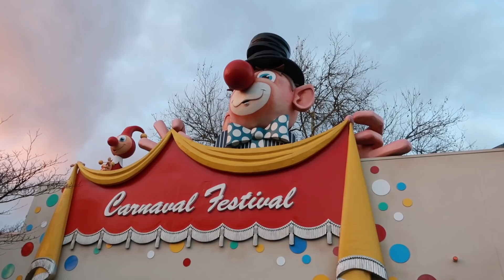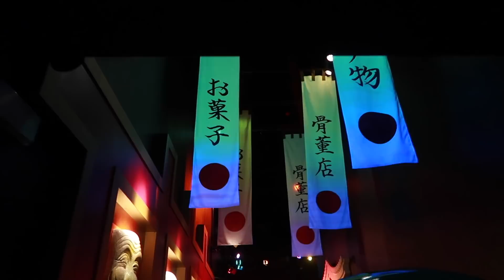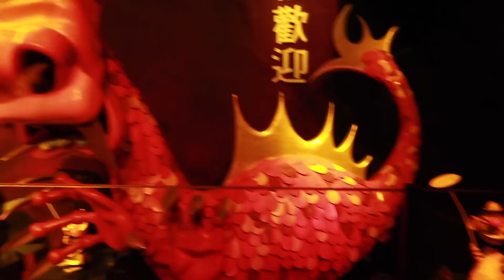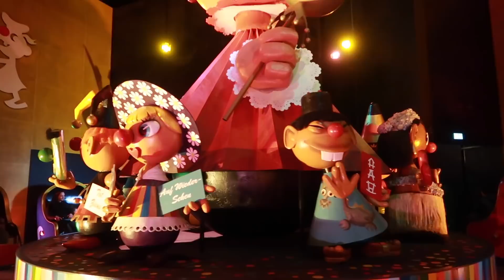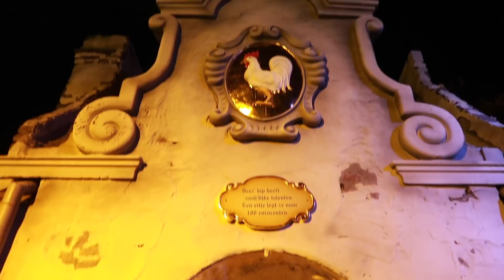VLOG - DÉCOUVERTE D'EFTELING ! Le Parc d'Attractions des Contes et Légendes ✨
On commence la nouvelle année en beauté avec la découverte d'Efteling, un merveilleux parc d'attractions situé aux Pays-Bas, avec pour thème les contes et légendes
C'est un des plus anciens parc d'attractions au monde !
C'est parti !

Nous vous souhaitons une merveilleuse année 2018, pleine de bonne humeur et de fantaisie ! ✨
Que vos vœux se réalisent, la santé, l’Amour, le bonheur, et la joie ! 😍
Merci d’avoir fait de cette année 2017 une incroyable aventure ! 😃
Merci de nous avoir suivis, encouragés, aimés, et soutenus !
Merci d’avoir partagé, et de partager encore notre bonheur et nos rires ! 🎉
Merci d’avoir été notre force lorsque certains jaloux nous ont fait du mal ! 💪
Merci d’avoir agrandi notre famille, qui compte maintenant plus de 2 millions d’abonnés formidables ! 💖
Merci de nous avoir permis de vivre toutes ces belles rencontres, et ces expériences fantastiques ! 👌
Merci d’être là pour nous chaque jour, et de rendre notre vie extraordinaire !
Merci aussi aux comptes fans dont les messages, et les montages nous touchent tellement ! 😍
Merci du fond du cœur ❣️
C’est parti pour 2018, avec vous ! 🎊🎉🍾
On vous fait pleins de gros bisous 😘😘😘😘😘, on vous adore ! 😍❤️😍❤️

Micro studio